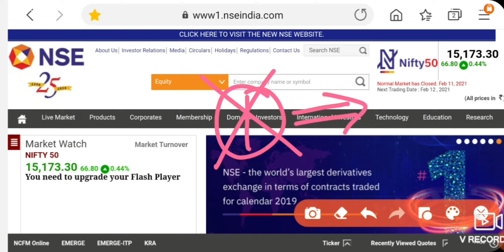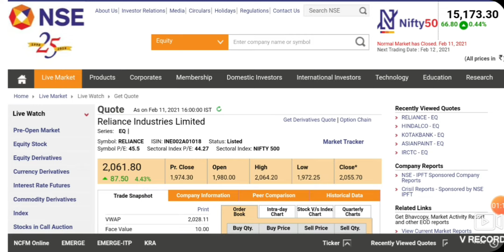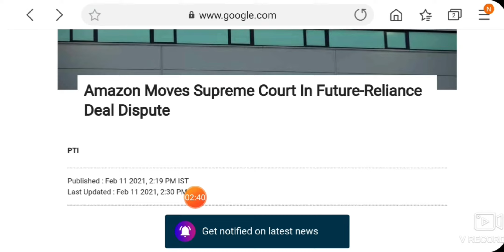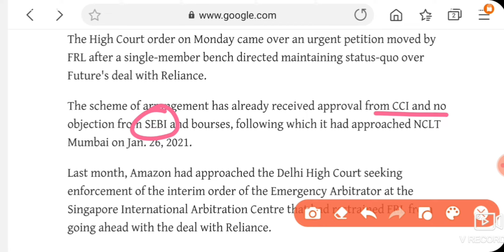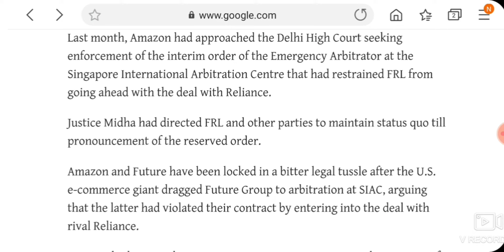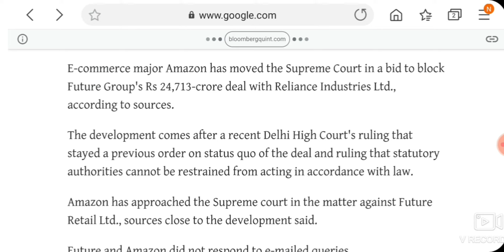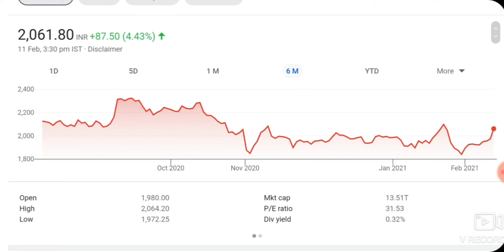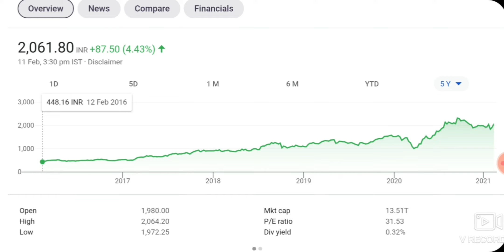RELIANCE SHARE TODAY RALLY NEWS | RELIANCE AND FUTURE GROUP DEAL NEWS